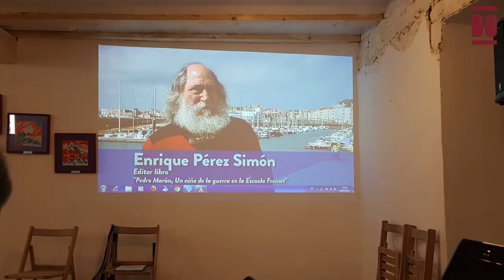Enrique Pérez Simón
Enrique Pérez Simón nació el 16 de septiembre de 1946 en Villalba de Duero, pueblo situado a 4 kilómetros de Aranda, en la provincia de Burgos. En 1950, a los cuatro años, su familia se mudó a Santander porque su padre dejó la labranza para asumir la concesión de un surtidor de gasolina en la calle Castilla. Enrique creció junto a dos hermanos y una hermana en un entorno cercano al muelle de la bahía y las estaciones. En su juventud destaca su tiempo en los Pasionistas, “que servía a los chavales de la calle Madrid como centro de reunión”, la época en el barrio Pesquero y la influencia del cura del barrio Miguel Bravo.
De los seis a los nueve años, asistió al Grupo Escolar José María de Pereda, conocido como “las escuelas verdes”. Tras la muerte de su maestro, don Prudencio, continuó sus estudios en Los Escolapios. Completó el bachiller elemental en el único instituto de Santander, el José María de Pereda, ahora Santa Clara. También estudió unos meses Comercio Práctico en la Academia Puente. Antes de los 20 años, trabajó en la oficina de Ignacio Palacios en la calle Castilla, haciendo inventarios de piezas de automóviles. Y, tras prepararse por cuenta propia, en 1961 ingresó en la Escuela Normal de Magisterio. A pesar del “sistema educativo autoritario y rígido”, logró completar su formación en 1967, a los 21 años, mientras simultáneamente trabajaba en un surtidor.
A finales de los años 60, mostró un creciente interés por la lectura y la política, involucrándose en actividades con un fuerte compromiso político y sindical. Participó en diferentes organizaciones, como el Partido Obrero Revolucionario (Trotskista), y finalmente, en 1975, se unió al sindicato anarquista CNT (Confederación Nacional del Trabajo), donde fue cofundador y miembro activo hasta principios de los años 80, participando en acciones culturales y promoviendo el Ateneo Libertario, entre otras iniciativas. En relación a su vida personal, indica que en 1969 se casó en Santander con Marina Valle y a principios de los años 70 tuvieron dos hijas, Marina y Rocío.
Con su título de maestro en mano, Pérez Simón comenzó en diciembre de 1966 con una sustitución en la Aneja en Santander (previa a la reválida) y luego en febrero de 1967 enseñó en un aula del Barrio Covadonga en Torrelavega. Posteriormente, trabajó en diversos centros a lo largo de su carrera: en la Graduada Marqués de Estella en Peñacastillo (Santander); en el Colegio Nacional del Barrio Covadonga (Torrelavega); en el curso 1969/70, estuvo en el Colegio Círculo Católico (Santander), volviendo dos cursos al Colegio Torreblanca (Santander). En 1972 trabajó en la Escuela Unitaria de Abionzo (Villacarriedo) hasta enero de 1975 que le trasladaron al Colegio Nacional Sagardía (Santander). El curso 1975/76 lo hace en el Centro de Presencia de AFHA, una empresa de cursos por correspondencia. De ahí va al Colegio Público El Castañal (Selaya), desde donde le trasladaron por concentración al Colegio San José de Calasanz de los Escolapios (Villacarriedo) y desde enero a final de curso a la Escuela Unitaria de Cortiguera (Suances). Regresando al Colegio Público El Castañal (Selaya) dos cursos más. De 1979 a 1983, estuvo en el Colegio Público Nuestra Señora de las Nieves en La Magdalena (Guriezo). Trabajó en Castañeda de 1983 a 2007: nueve años en "El Patio" de Pomaluengo, cuatro en el Colegio El Haya, y hasta su jubilación en 2007 en el IES Santa Cruz de Villabáñez.
En el año 1969 participó en el I Congreso Freinet, primer encuentro de maestras y maestros freinetianos desde la Guerra Civil, organizado por Ferrán Zurriaga; esto marcó el comienzo de su compromiso con la pedagogía Freinet y la formación de la ACIES (Asociación para la Cooperación y la Imprenta Escolar), que evolucionó en el MCEP (Movimiento Cooperativo de Escuela Popular). También desempeñó un papel activo en la Coordinadora Estatal de MRPs y en el Primer Congreso de MRPs en Barcelona en diciembre de 1983 como miembro de la comisión organizadora, entre otros. A lo largo de su carrera, Enrique asumió diversos roles educativos, se formó como "técnico" en ganado vacuno "para poder hablar con las personas del valle de Carriedo" y llegó a ser conocido como el "maestro de Abionzo". En el ámbito pedagógico, Enrique se enfocó en la pedagogía Freinet, utilizando la correspondencia e imprenta. Además, fue y es un militante pedagógico comprometido con la educación pública, laica e innovadora.

En la actualidad, afirma que “sigue haciendo lo que le gusta y lo que hacía, pero sin madrugar”, entre otras actividades, participa en el MCEP y colabora activamente en la Asociación Escuela Benaiges de Bañuelos de Bureba (Burgos) para recuperar la memoria y continuar el legado del maestro Antoni Benaiges Nogués, asesinado en julio de 1936.